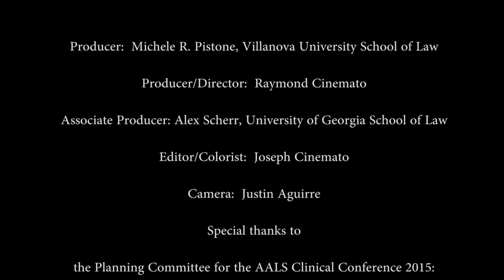Working With Actual Clients In The First Year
Professor Eduardo Capulong of the University of Montana Alexander Blewett III School of Law discusses his use of actual clients in a first-year lawyering course.

He is co-editor of “The New 1L: First-Year Lawyering with Clients” (Carolina Academic Press, 2015), which is an anthology of such courses nationwide.  Professor Capulong discusses the limitations of simulated exercises; the need to expose students to live-client work early in their legal studies; the benefits of doing so, as well as the challenges.

Recorded at the 2015 Association of American Law Schools Conference on Clinical Legal Education on May 4, 2015.